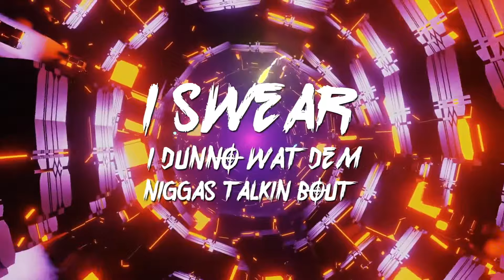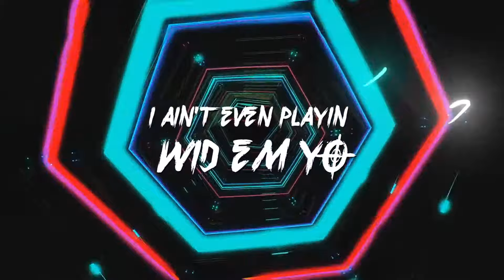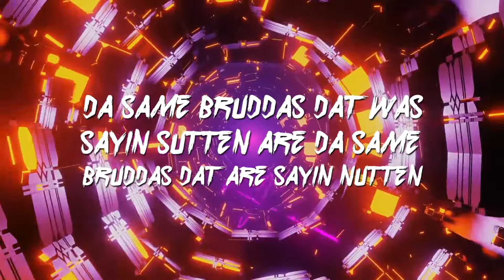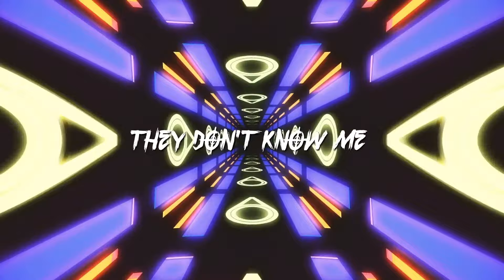YUNG JOOKS-THEY DONT KNOW ME